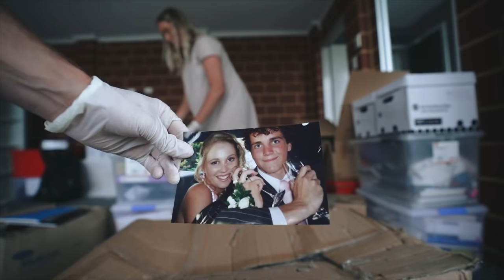We're Moving Out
One year ago to this week we stopped full-time travel to usher in the next big milestone of our life...owning our first home to bring our baby daughter to...we are now packing up and moving out into our van.

Hi, we are Stephen, Jess and little Hunter, an Australian travelling family documenting their lives as travelling around the globe. We want to inspire others to venture out, explore, take risks and go on our own adventure!!